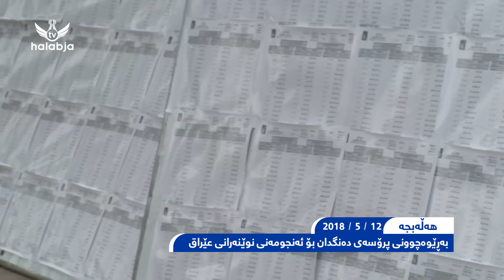به‌ڕێوه‌چوونی پرۆسه‌ی ده‌نگدان بۆ ئه‌نجومه‌نی نوێنه‌رانی عێراق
به‌ڕێوه‌چوونی پرۆسه‌ی ده‌نگدان بۆ ئه‌نجومه‌نی نوێنه‌رانی عێراق 12/5/2018